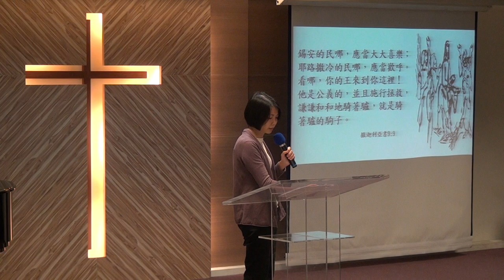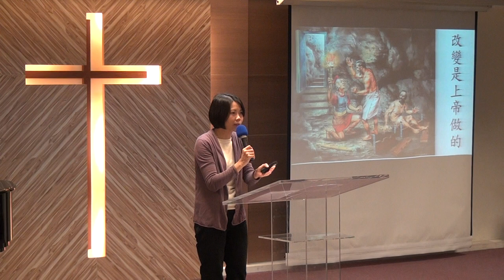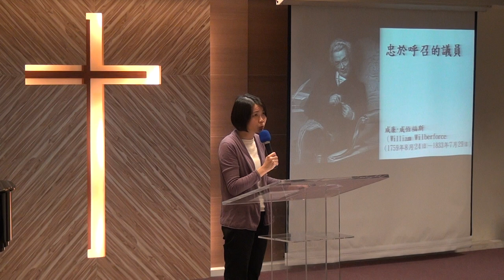20170409 華語禮拜 講道